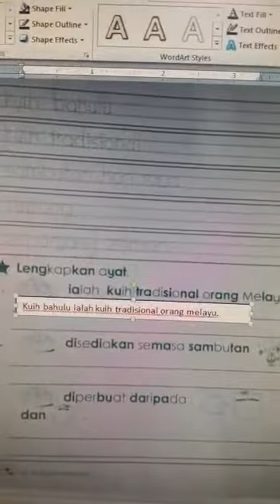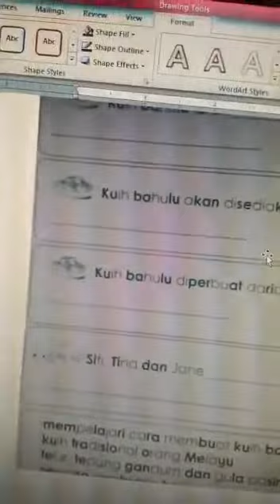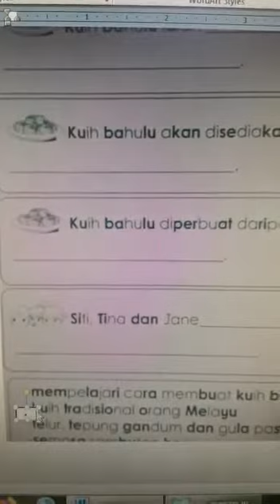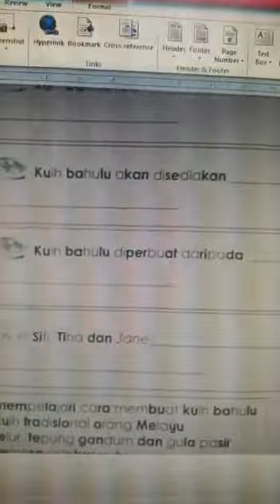KIDS 6 BM Exercises